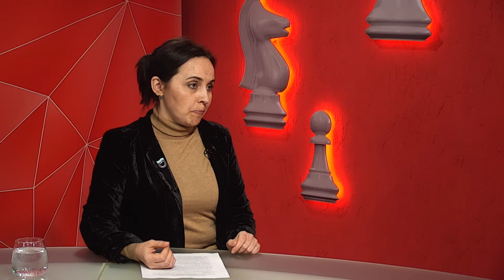Лілія Богачева про річницю з дня заснування Музею спротиву Голодомору у Дніпрі - "Шах і мат"